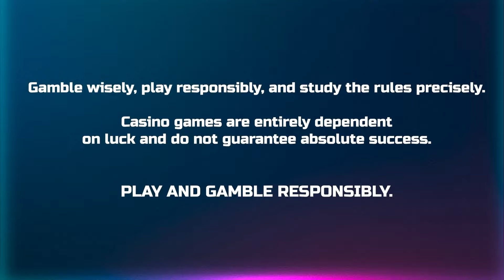💰Stack Em 💰 Stackin' those Riches | Hacksaw Gaming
Watch how this player stacked up the wins and became a champion! Satisfy your craving for success with Stack Em, the game that rewards innovative stacking and a strategic playstyle. Stack your way to the top and claim your rightful spot!